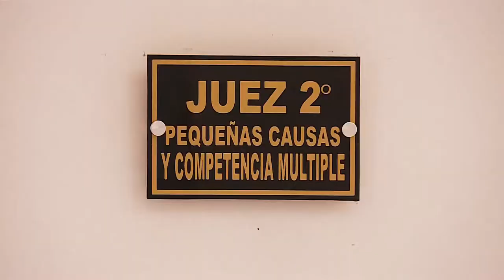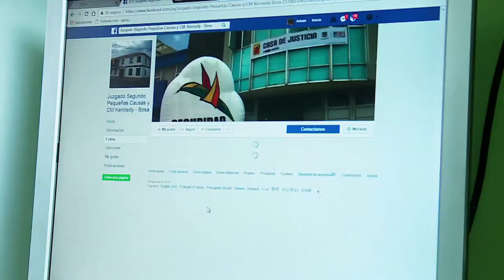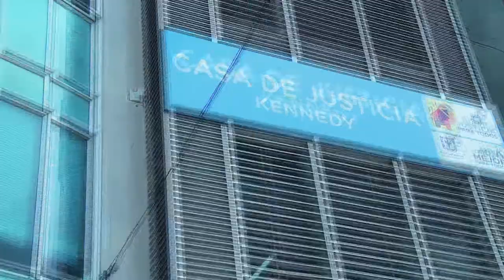Justicia y tecnología de la mano C17-5-2016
Manuel Mojica es un juez que utiliza un fan page para brindar información al ciudadano